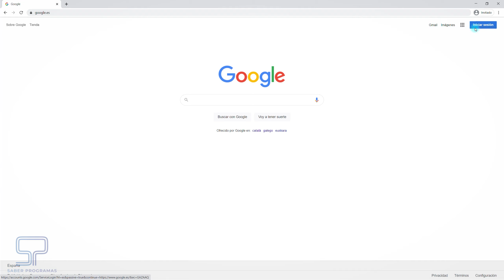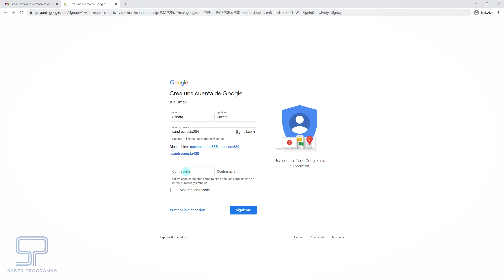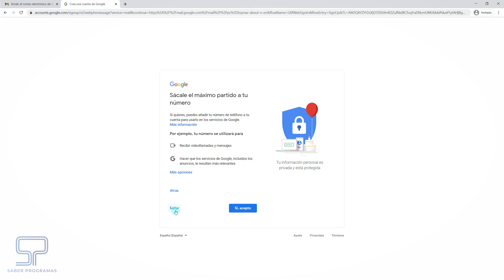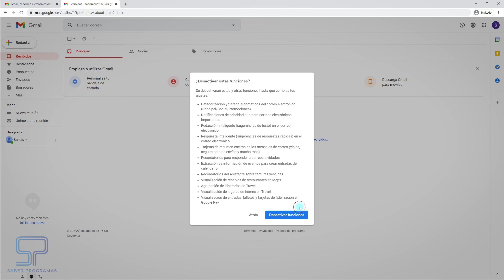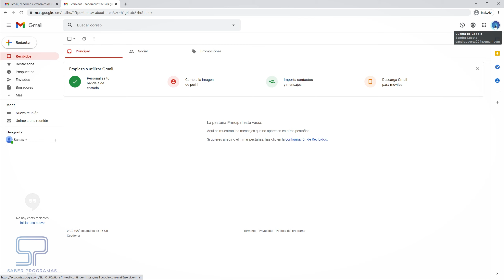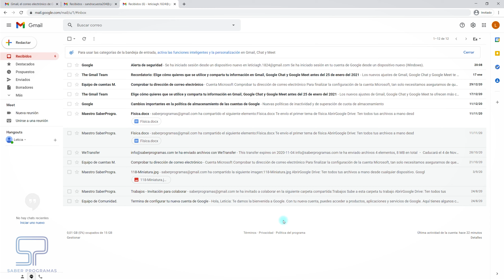✅ Cómo CREAR una CUENTA de GMAIL nueva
Aprende a CREAR una nueva CUENTA de EMAIL con GMAIL en menos de 5 minutos y empieza a utilizar todos los servicios de GOOGLE GRATIS.

Si necesitas una nueva cuenta de correo electrónico te recomendamos que crees una cuenta de gmail, puedes utilizar esta cuenta para registrar tu teléfono android, recibir correos y acceder a todas las aplicaciones gratuitas de Google. Podrás usar Classroom, Drive, Google Maps, Meet... etc.

Como crear cuenta de gmail 00:00
Si ya tengo una cuenta ¿Puedo abrir otra? 03:56
¿Se borrará mi otra cuenta de gmail? 04:07
Cómo usar varias cuentas de gmail 04:21

Ya sea porque aún no tienes correo electrónico, porque quieres usar las aplicaciones gratuitas de GOOGLE o porque necesitas otro email para Netflix o HBO, te enseñamos paso a paso cómo hacerlo.